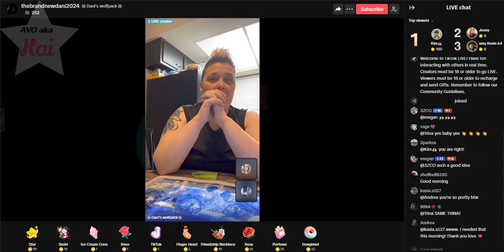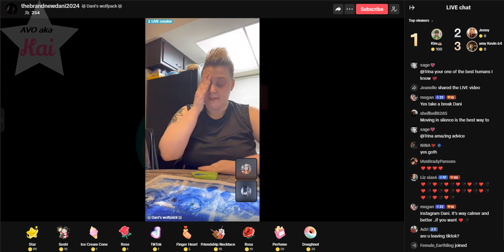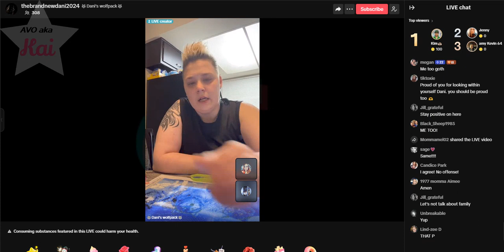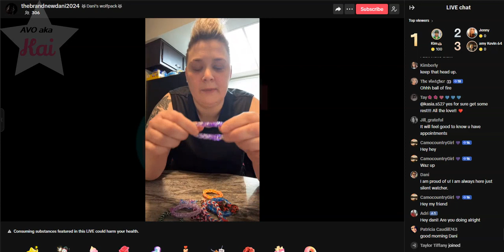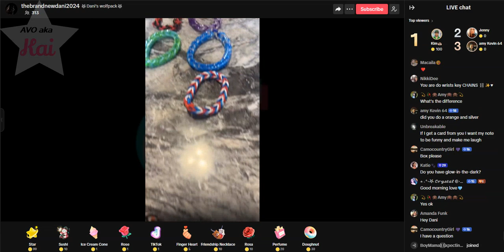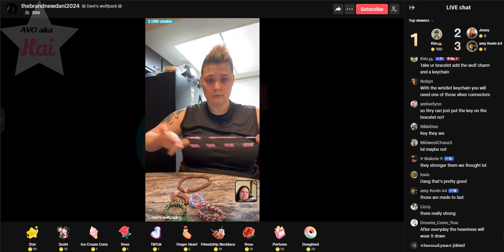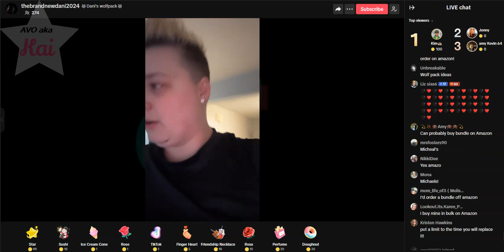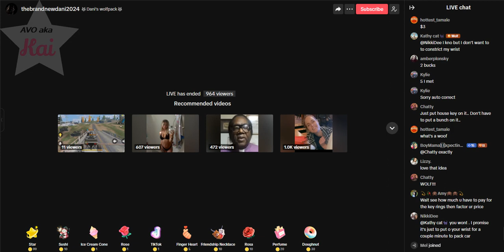Dani _03-22-24_07.22AM